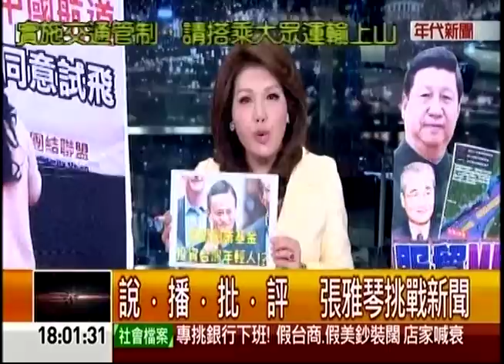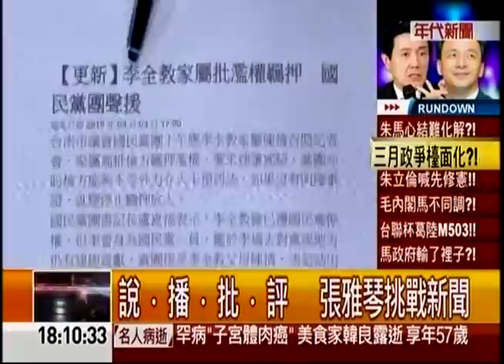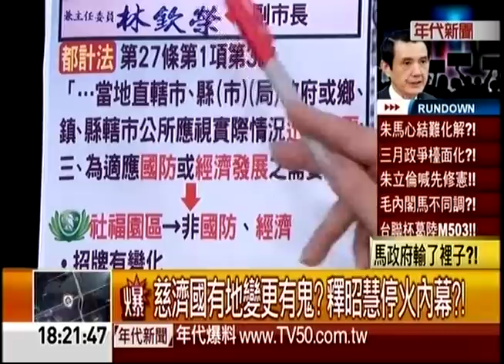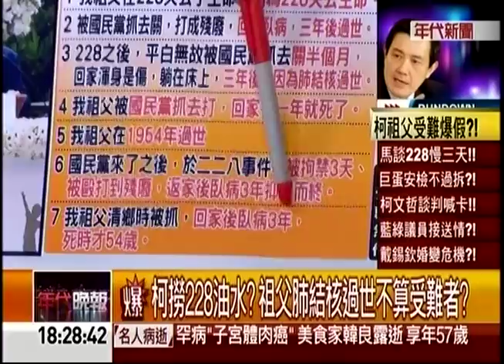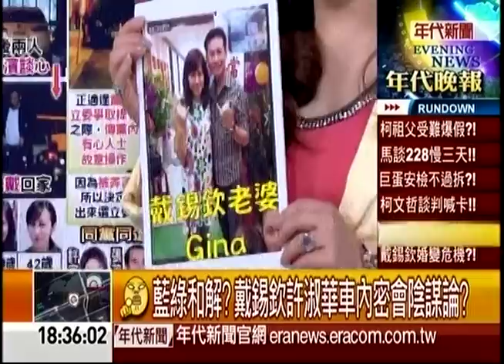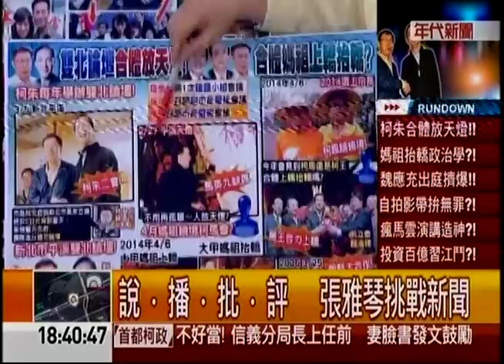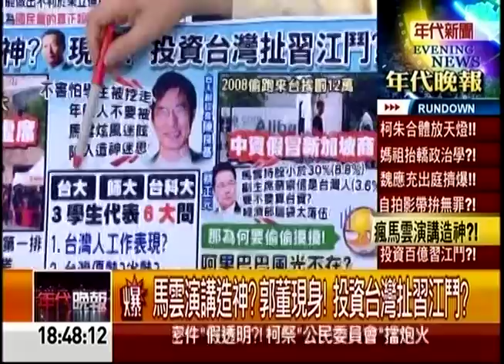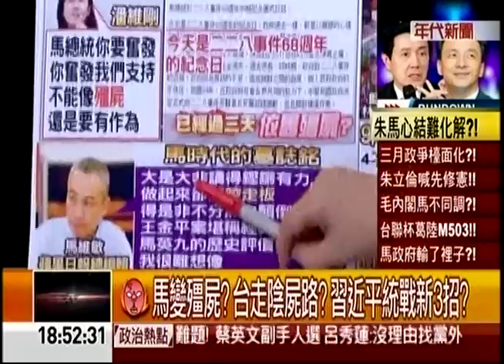03032015 年代晚報張雅琴挑戰新聞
03032015 晚報張雅琴挑戰新聞 - Serving oversea Taiwanese viewers worldwide.